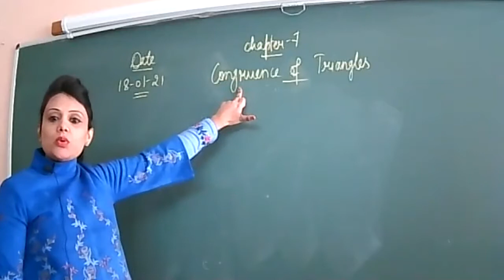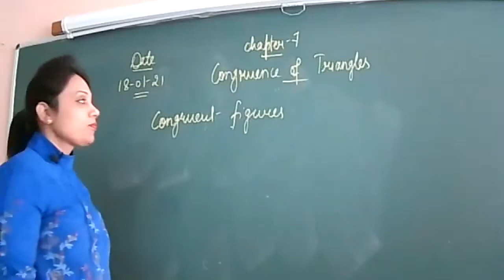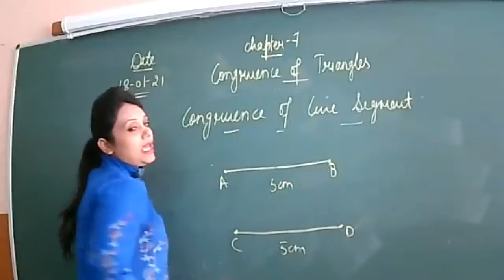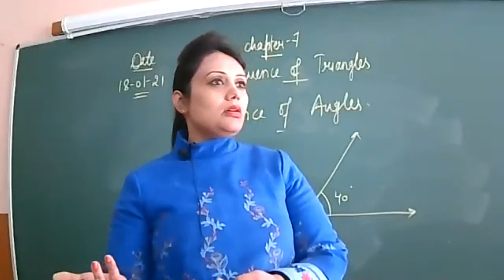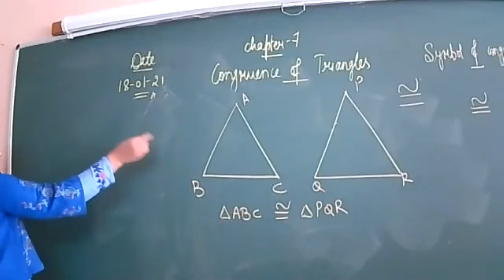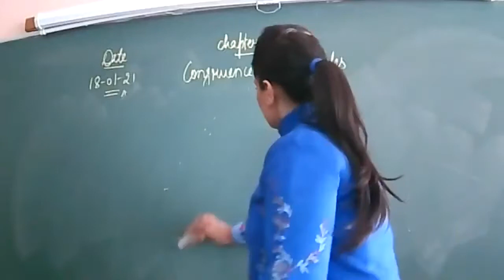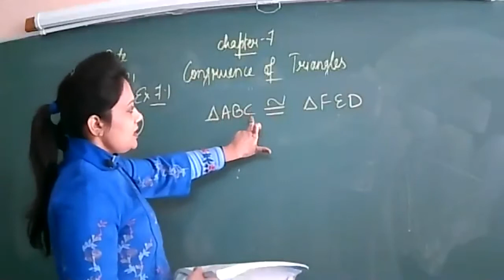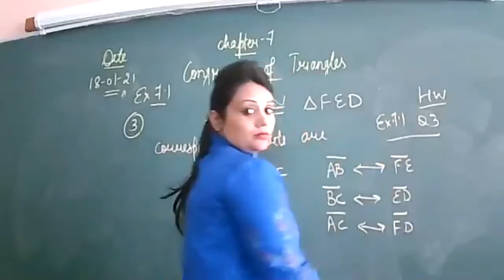MATHS CLASS VII 18 01 2021